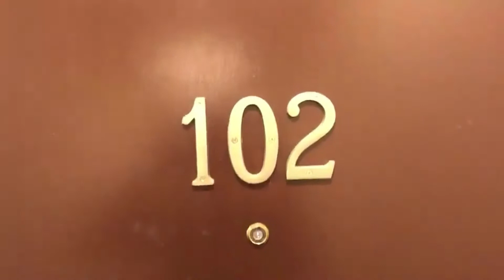685 Geary #102 1BR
This Downtown classic is surrounded by entertaining venues, excellent restaurants, and boutiques. The revamped vintage is equipped with incredible details like hardwood floors, beautiful windows and stainless steel kitchen appliances.